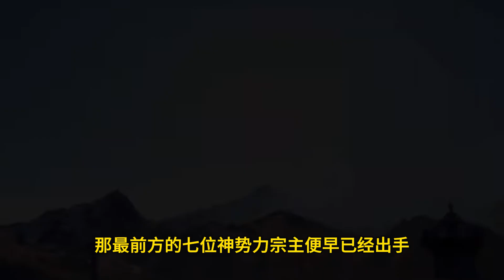斗破苍穹之大千世界 第247集：探索上古圣城，神秘力量的觉醒